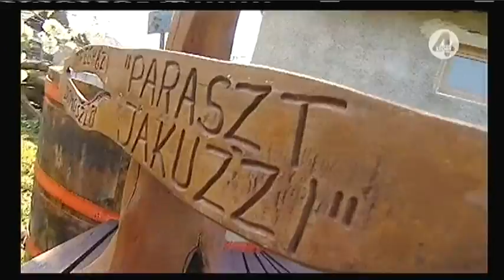Magony Szilvia Story4Túrakommandó